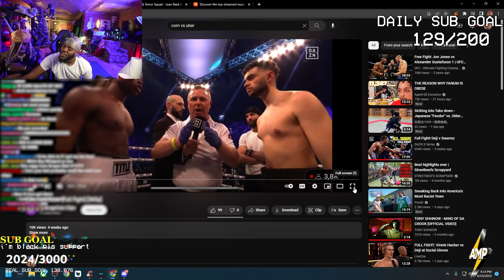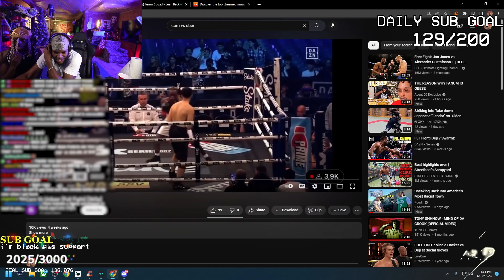Chrisnxtdoor Gives Corn Boxing Training.. 😂